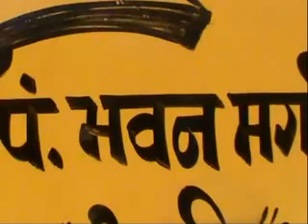gram panchayat magaria yojna emstv.in panchayat.net